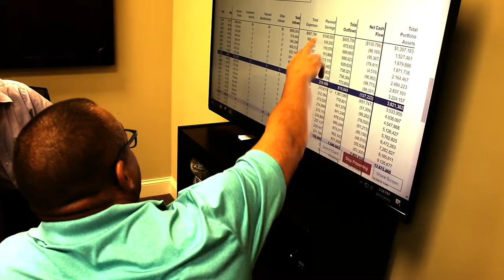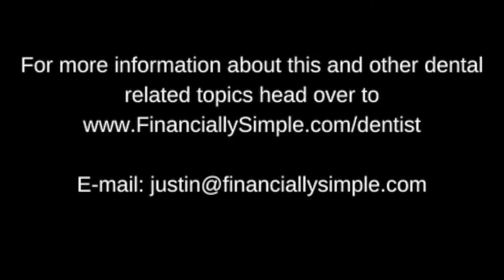Episode 108: “The Benefits of a Dental-Specific Accounting Firm- An Interview with Chris Mahan”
We take a break from the heavy-duty clinical world to discuss a topic that all dentists need to understand- which type of accountant do you need for your business? As much as we need to be excellent clinically, we need advisors to make sure we are running our dental businesses at full efficiency.  Chris Mahan has worked with many, many dental practices and has a lot to teach us about what a good accounting team can do for your business and personal life.